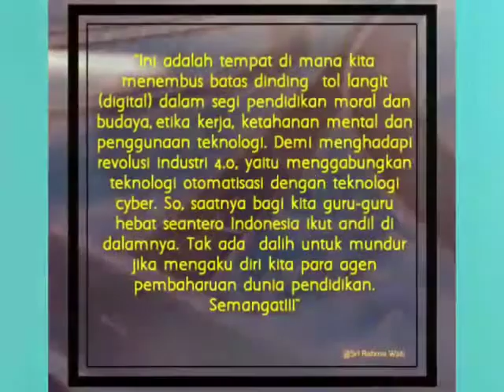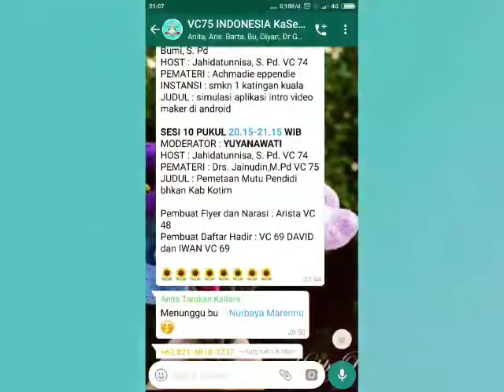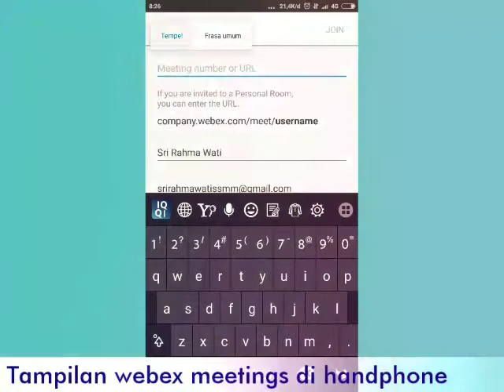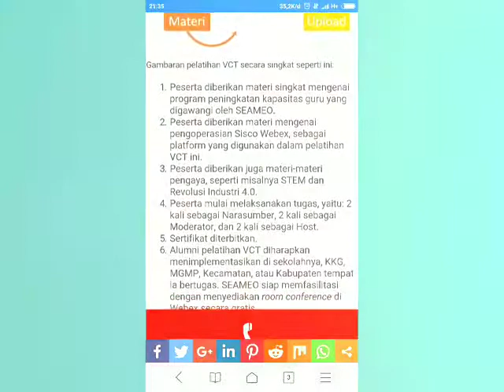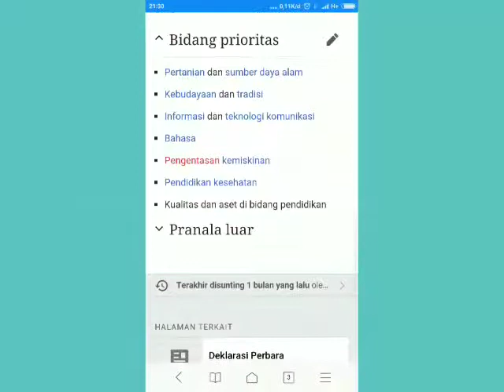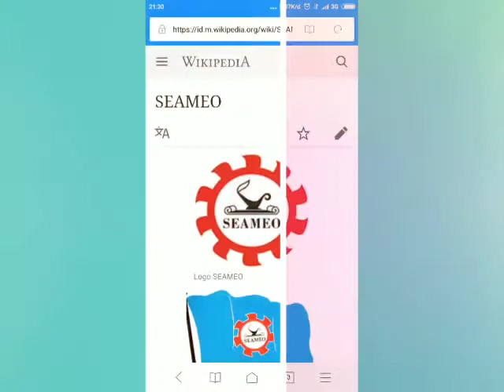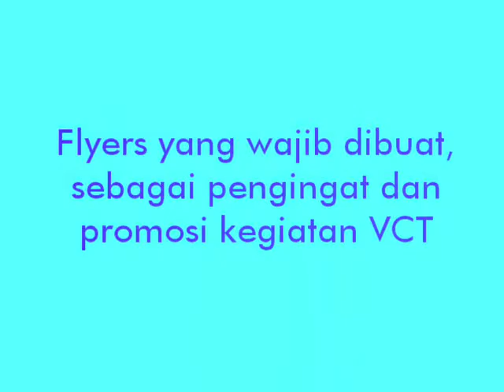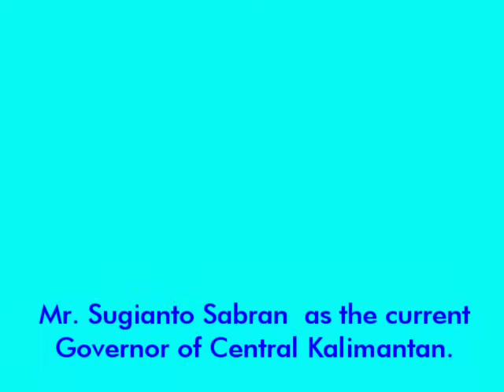VCT Batch 3 Kelas VC75 Kalimantan 2019 SEAMEO SEAMOLEC